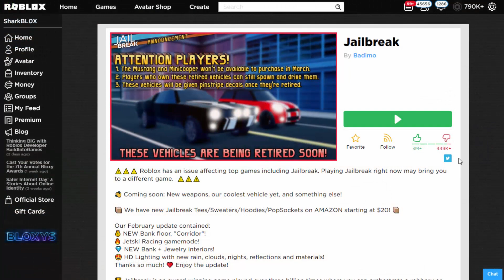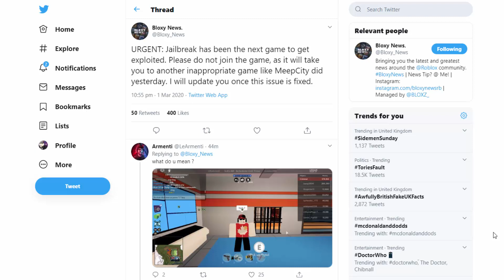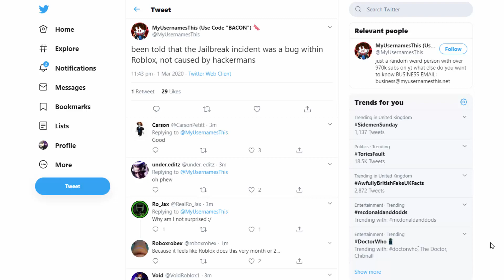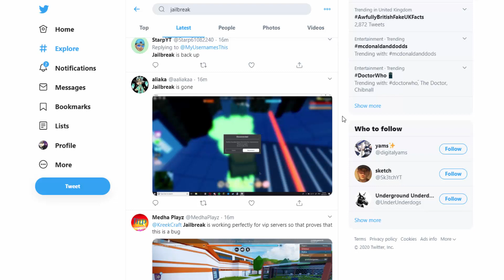Did Roblox Jailbreak get hacked? or was it a Roblox error?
Yesterday Meep City was hacked on Roblox! Is Jailbreak now hacked as well? Or was this as error on Roblox’s part.